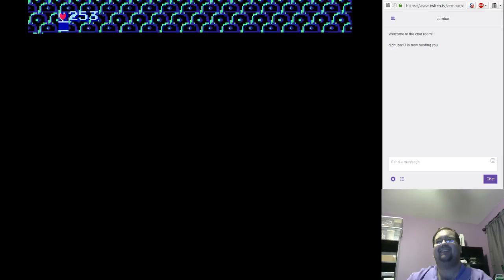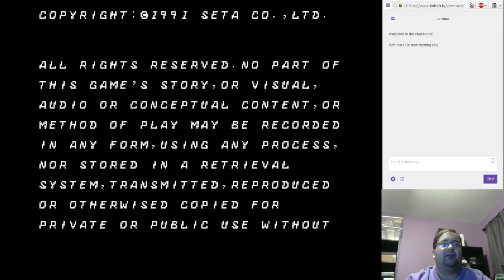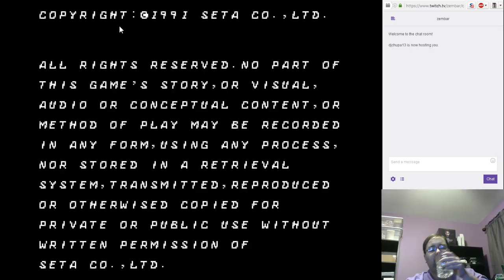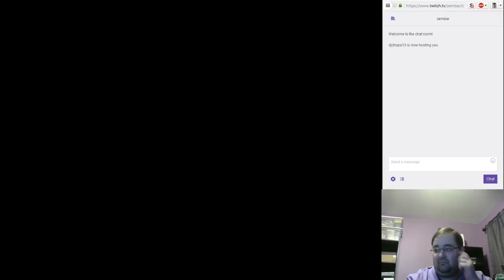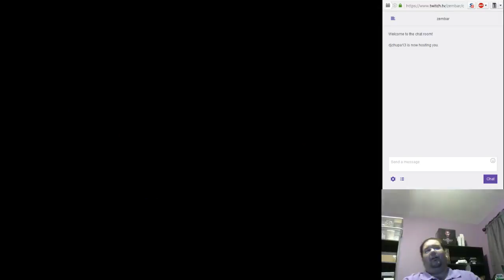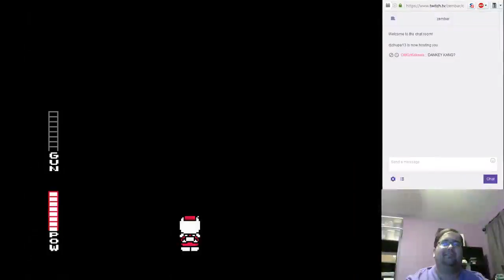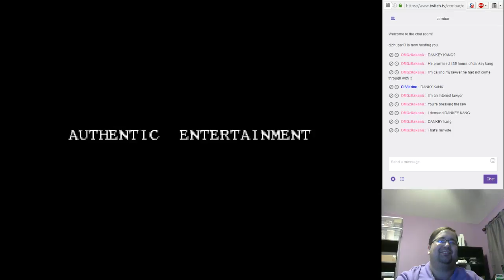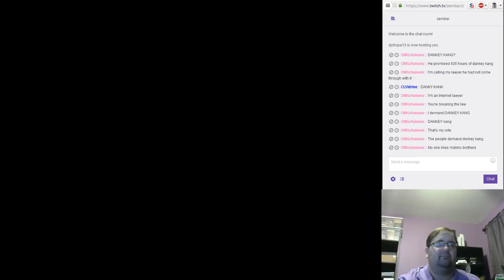Mystery Game Blind Race June 2016 (Gimmick!)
Me and some friend race each other monthly on a game we've never played before!

This month's game is Gimmick! on NES.

The actual Race starts at 42:00 as it took them a lot of time to set up.